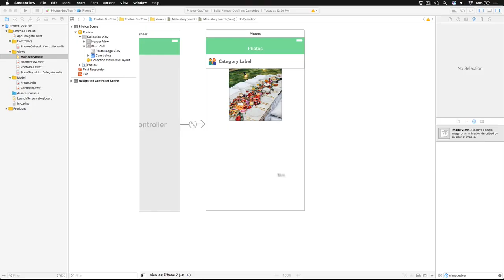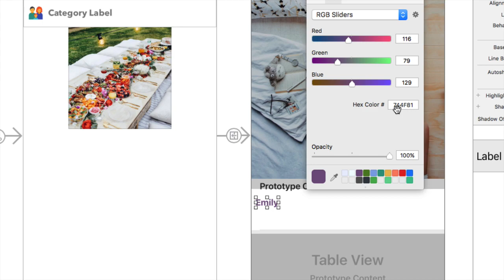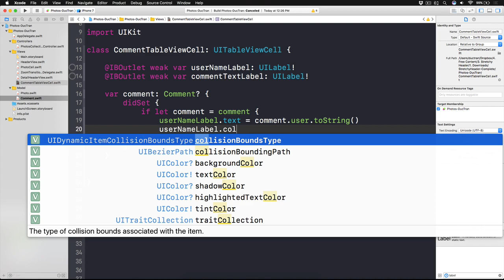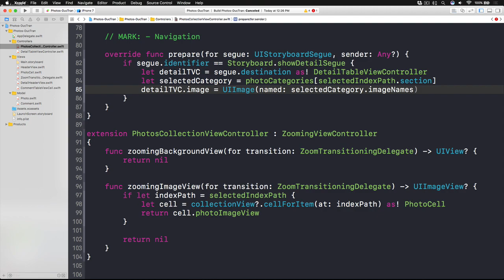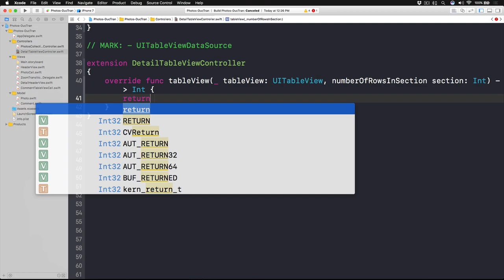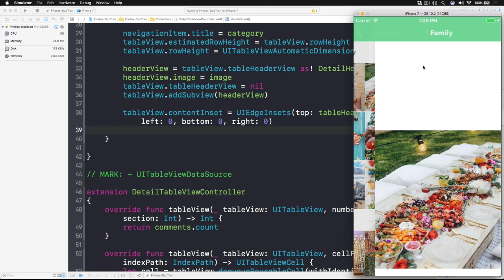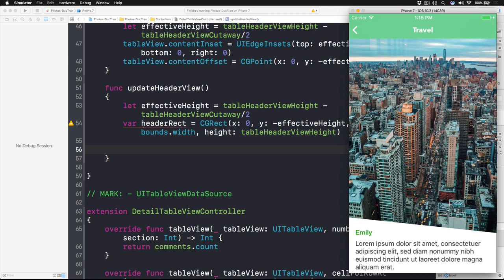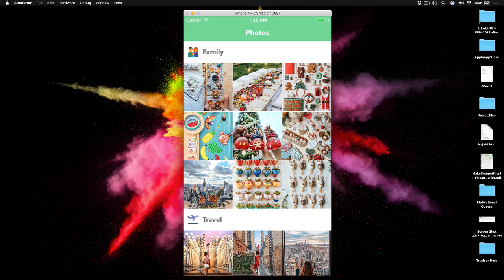Create Stretchy Header Effect for UITableView and UICollectionView - iOS Development Tutorial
In most apps, we have a UITableView or UICollectionView to display a list of things. When users tap on one row/item, we would display a detail screen.

Most often the detail screen contains a big header image.

In this episode, let's create the stretchy header effect. It means that we users drag down the detail screen, the image will stretch down a little bit, creating a really fun, intuitive and cool effect and user experience.

Download your starter project and let's dive in to our demo!

*** ABOUT CODE MASTERY ***
Code Mastery is hosted by Duc Tran, founder of Developers Academy.

This is his free-style no notes, no teleprompter presentation and live coding broadcast with you guys everyday.

*** FREE TRAININGS IN IOS DEVELOPMENT ***